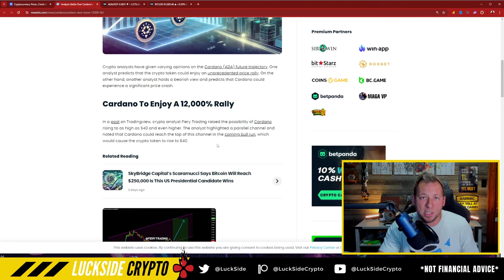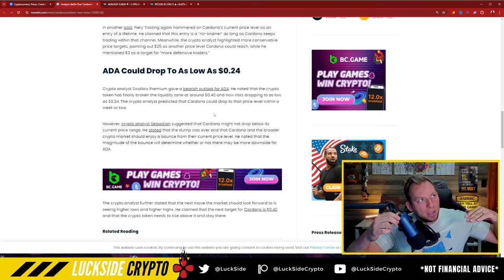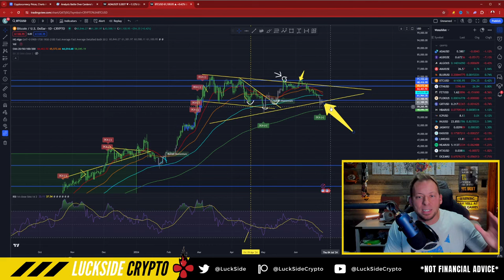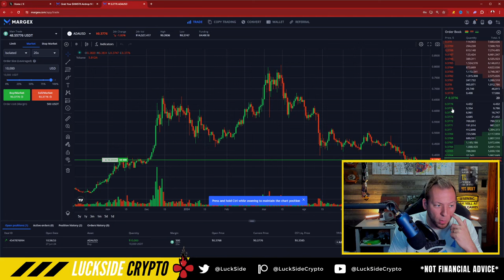CARDANO ADA - 12,000% RALLY OR 50% DUMP!!! WHICH IS COMING?!